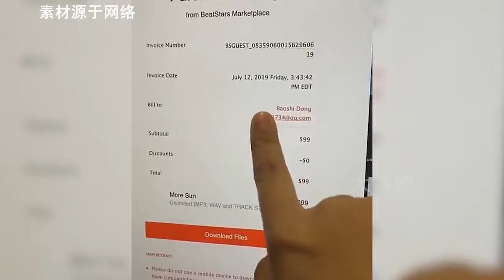宝石老舅捐野狼disco全部收益,因歌与说唱圈为敌,却被范志毅逼疯